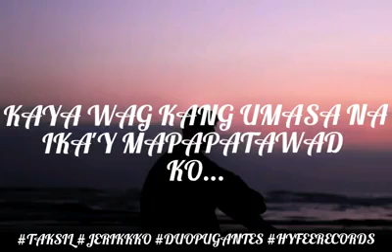TAKSIL - Jerikkko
Walampera Entertainment Represents TAKSIL by Jerikkko